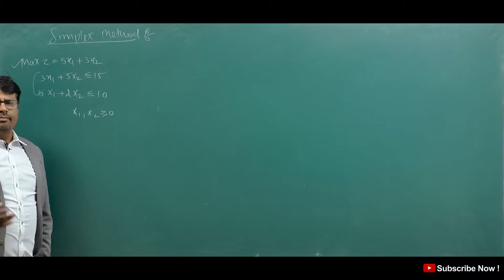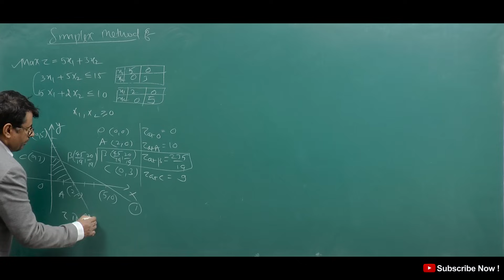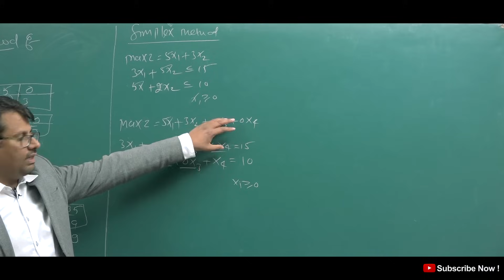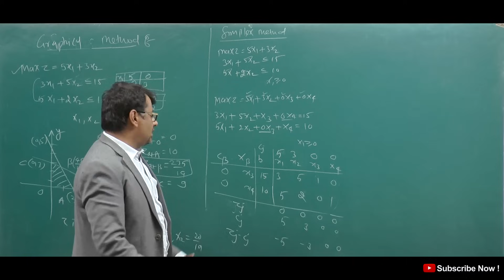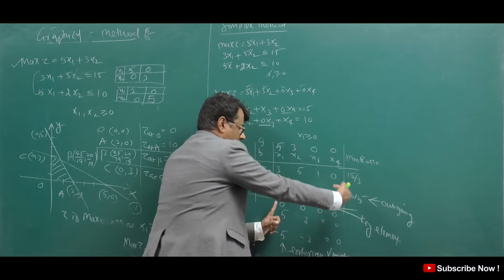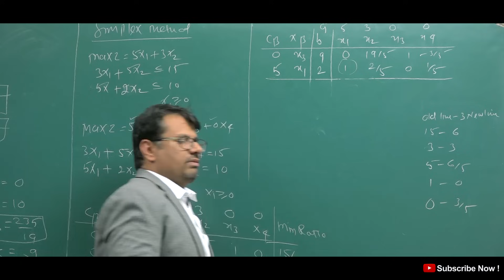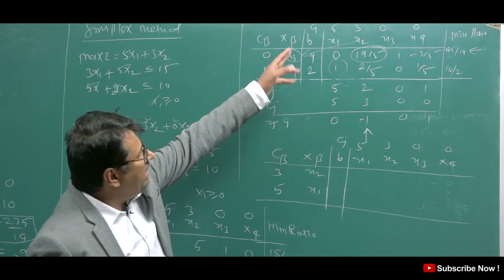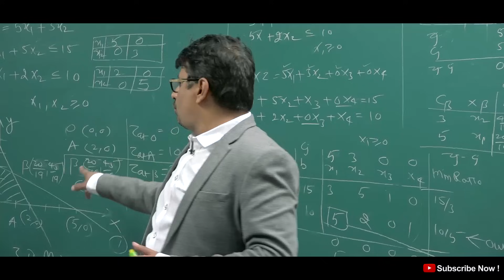Operation Research | Simplex Method | PART -1 | Linear Programming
This video lecture of  Operation Research | Simplex Method | Linear Programming Problem   | Problems  & Concepts  by GP Sir  will help Engineering and Basic Science students to understand following topic of Mathematics:
1. What is Operation Research ?
2. How to Solve Linear Programming By Graphical Method & Simplex Method ?
3. Example and Solution of Linear Programming Problem By Simplex Method ?
Find Online Engineering Math 2019 Online Solutions Of Operation Research | Simplex Method | Linear Programming Problem  | Problems  & Concepts  by GP Sir (Gajendra Purohit)

Time Stamp
0:00 - An introduction
2:32 - Q1.
22:58 - Detailed about old videos

Dr.Gajendra Purohit